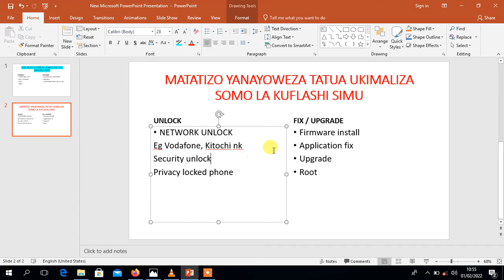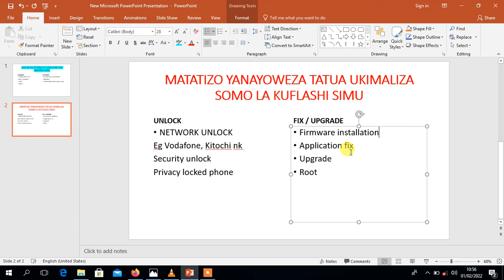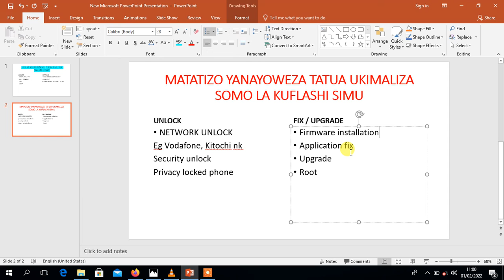Jifunze ku flash simu Ep; 02